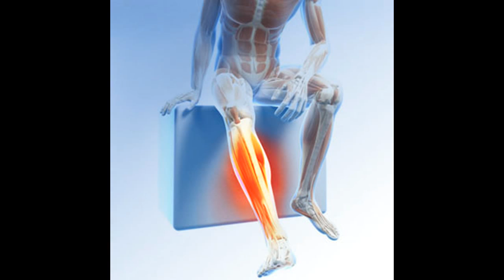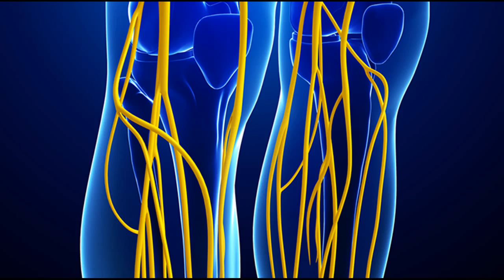Как лечить и вылечить синдром усталых ног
Это видео Как лечить и вылечить синдром усталых ног-This Video Has How to Treat and Cure Restless Legs Syndrome